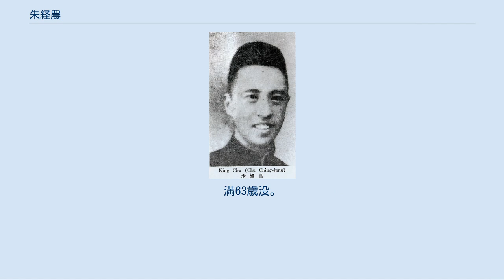朱経農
朱 経農（しゅ けいのう）は中華民国の教育者・政治家。
名は経だが、字の経農で知られる。
中国国民党の政治家で主に教育部門で活動し、商務印書館などで教育関連書籍の刊行等に携わった。
祖籍は江蘇省太倉州宝山県。
 1896年（光緒22年）に、叔父が湖南省で官職に就いたため、朱経農の一家も湖南に移った。
1898年（光緒24年）、戊戌の政変で変法派が壊滅し、湖南時務学堂総理だった熊希齢が失意のため隠居してしまう。
このとき、朱は熊の下に通い、旧学を学ぶ。
1903年（光緒29年）、常徳府中学堂に進学し、この頃から革命派の思想に触れ始めた。
 翌1904年（光緒30年）、朱経農は日本に留学し、弘文学院と成城学校で学ぶ。
1905年（光緒31年）、中国同盟会に加入した。
同年冬、「清国留日学生取締規則」に反発して帰国し、翌年、留学生仲間と上海で中国公学を創設した。
1910年（宣統2年）、湖南に戻り、公立高等実業学堂英語教員や公立農業学堂翻訳を務めている。
翌年、辛亥革命が勃発すると、湖南省の革命派に加わって戦った。
しかし、湖南革命派の指導者である焦作峰・陳作新が立憲派に殺害されると、朱は失望して上海に逃れている。
 1912年（民国元年）、宋教仁の招聘を受けて朱経農は北京に移り、『民主報』編輯と『亜東新聞』総編輯に任ぜられ、革命派の思想宣伝に努めた。
翌年、第二革命（二次革命）勃発のため、両紙は廃刊の憂き目に遭い、朱は天津に逃れた。
その後、熊希齢内閣の成立と共に、かつての師に招聘される形で、北京政府農商部で職を得ている。
しかし袁世凱が皇帝即位を目論むようになると、これに不満を抱いた朱は職を辞し、アメリカへ留学した。
 アメリカでは教育部米国留学生監督処書記に任ぜられ、その傍ら、ワシントン大学（どのワシントン大学かは不明）で学ぶ。
1920年、官費を取得してコロンビア大学で研究生となり、学士・修士の学位を取得した。
また、この頃にキリスト教に入信している。
1921年（民国10年）、北京大学校長蔡元培の招聘に応じて帰国し、教育学を講義する。
その後、北京女子高等師範学校での授業も兼任した。
 1923年（民国12年）、王雲五の招聘に応じて上海の商務印書館に赴き、新学制の下での中学・小学教科書編纂に協力している。
その傍ら、『教育雑誌』などの教育専門誌において記事執筆を担当した。
1924年（民国13年）秋、瀘江大学国文系主任となり、やはり教育学を教えた。
翌年、新たに創設された光華大学で教務長となり、さらに大夏大学夜学でも授業を引き受けている。
1926年（民国15年）、『教育大辞書』の主編者となった。
 この頃から朱経農は中国国民党の北伐に協力し始める。
1927年（民国16年）、上海に国民党による市政府が成立すると、教育局局長として招聘された。
翌年4月、国民政府大学院院長の蔡元培招聘され、大学院普通教育処処長に任ぜられる。
同年秋に大学院が教育部に改組されても、引き続き改組後の普通教育司司長を務めた。
 1930年（民国19年）3月、常務次長に昇進したが、同年12月に教育部長蒋夢麟と共に辞任している。
これらの地位に在った間、朱は多くの教育制度の制定に取り組んだ。
 1931年（民国20年）、中国公学代理校長に就任し、4月、上海市教育局教育討論会委員長となる。
同年夏には済南に移り、山東斉魯大学校長となった。
翌1932年（民国21年）9月、湖南省政府教育庁庁長に転じ、以後1943年（民国32年）3月まで10年以上にわたりこの地位に在って、省内の教育制度整備に尽力し、成果も残した。
その後、重慶に移って国立中央大学教育長となる。
1944年（民国33年）、『教育思想』という著書を商務印書館から刊行した。
 同年3月、朱経農は教育部政務次長に任命され、翌1945年（民国34年）5月、国民党第6期中央監察委員となっている。
日中戦争（抗日戦争）終結後、政務次長を辞して、王雲五の後任として商務印書館総経理となり、さらに光華大学校長も兼ねた。
1946年（民国35年）11月と1948年（民国37年）3月の国民大会にも代表に選出されている。
1948年11月、国際連合教育科学文化機関に中国首席代表として出席した。
国共内戦後はアメリカに渡り、コネチカット州のハートフォード神学校で教官となって...